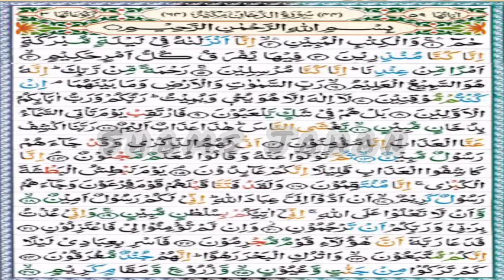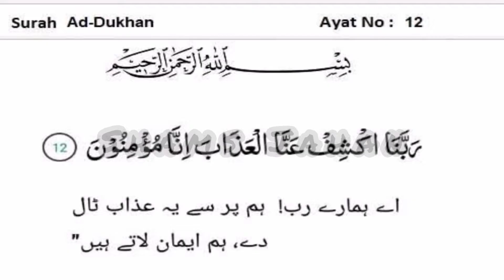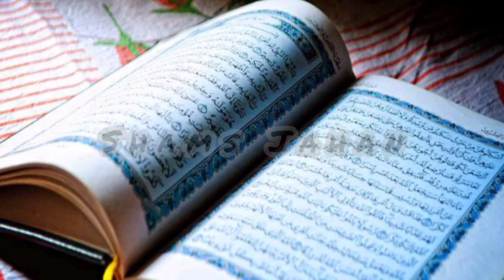Surah Dukhan || Shan_e_Nazul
Ad-Dukhan is the 44th chapter of the Quran with 59 verses. The word dukhan, meaning 'smoke', is mentioned in verse 10. حم ۝ The first verse is one of Quran's Muqatta'at, the letter combinations that appear in the beginning of some chapters.